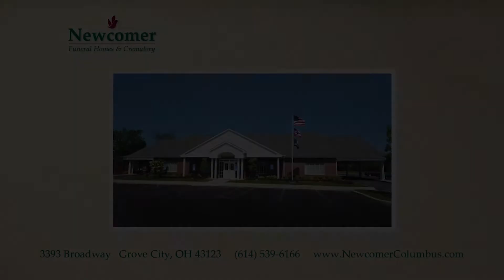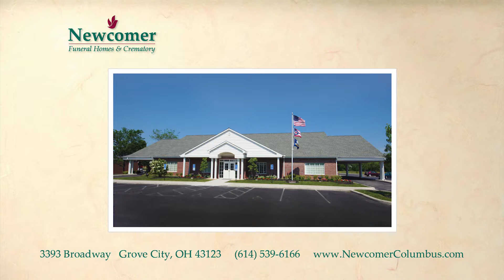Our Beautiful Southwest Columbus Chapel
Our beautiful Southwest Columbus Chapel offers comfortable facilities, a caring and compassionate staff and attractive surroundings.

Built in 2004 to serve the families of Grove City and Southwest Columbus, our funeral home was designed with you in mind. It includes a large, beautiful chapel for funeral and memorial ceremonies, a variety of tastefully appointed rooms for family and visitors to gather, and a large, well-lit parking area.